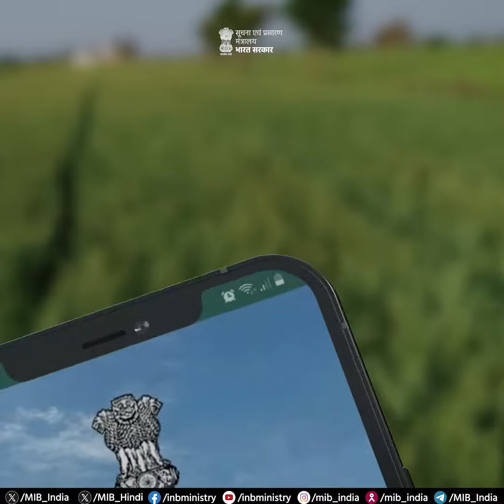अन्नदाताओं को डिजिटल रूप से सशक्त बनाता पीएम किसान मोबाइल ऐप!📲🌾🇮🇳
🔷पीएम_किसान_सम्मान_निधि योजना के तहत लॉन्च

📽️देखें कैसे PMKisanMobileApp अन्नदाताओं के जीवन को बेहतर बनाकर उन्हें आत्मनिर्भर और खुशहाल बना रहा है!